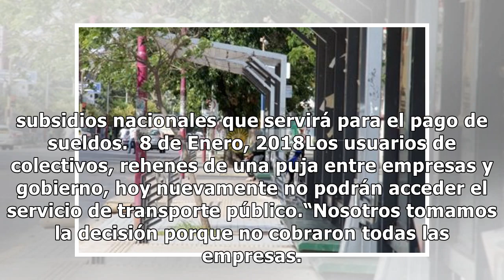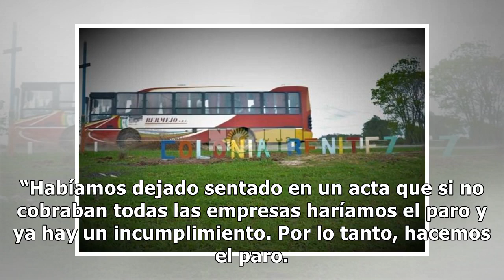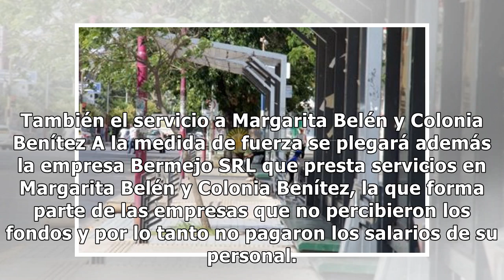Argentina News - El paro de colectivos se repite este martes: sólo cobró el 50 por ciento de las em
Gracias por mirar.